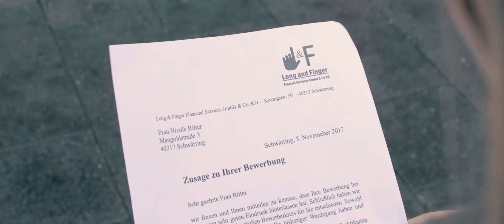Praktikum - Der Teaser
Generation Praktikum: Nach vielen Monaten des Scheiterns hat eine junge Frau endlich einen Praktikumsplatz bekommen! Doch schon an ihrem ersten Tag merkt sie, dass mit der Firma etwas nicht stimmt. Alle sind verdächtig freundlich und zuvorkommend. Was hat der Filialleiter wirklich mit ihr vor?

BL productions Team
und NF Trainee Projects

Empfehlung: Der Film wurde in Full HD produziert und auch der Sound wurde sehr aufwändig abgemischt. Es lohnt sich also, den Film in hoher Qualität und mit gutem Soundsystem zu sehen...